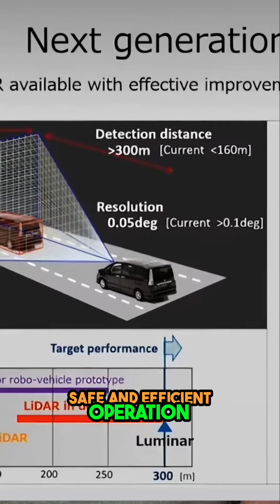Revolutionizing Autonomous Driving Luminar's Advanced LiDAR Technology#shorts